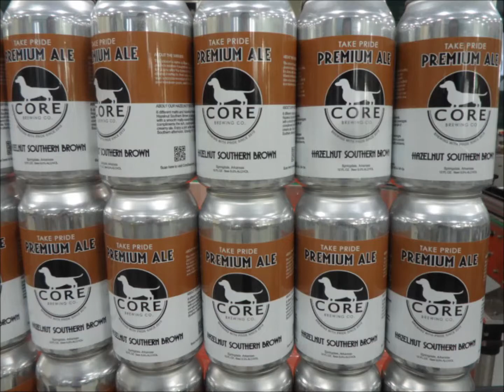PRO-516 High Speed Brewery Cans Labeling Machine